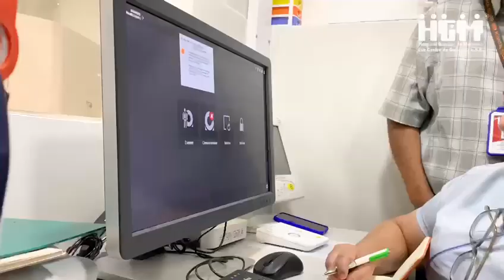¡Las noticias positivas estan aquí!